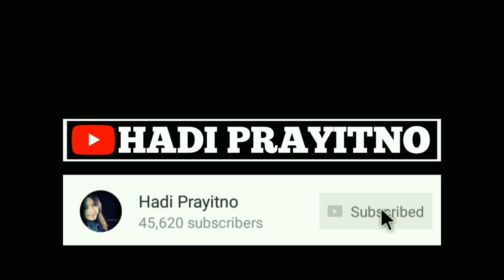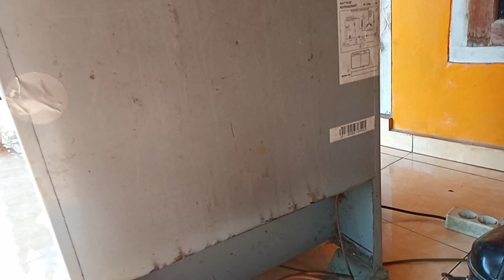100% BERSIH !!! CARA FLUSHING EVAPORATOR KULKAS PAKAI GAS LPG & KOMPRESOR EKSTERNAL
Trik flushing evaporator kulkas ada banyak sekali ragamnya. Namun dari beberapa metode yang pernah saya lakukan, cara inilah yang terbukti efektif dan efisien saat kerja di lapangan.

Kenapa saya memilih metode pakai kompresor eksternal? Alasannya adalah saya sudah tahu pasti kinerja dari kompresor yang saya gunakan. Selain itu saat flushing, kita juga bisa mengetahui apakah di evaporator terjadi pembekuan sempurna dan rata atau tidak?